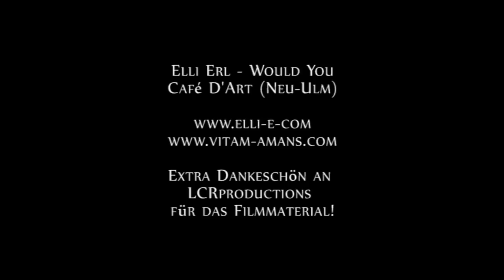Elli Erl - Would You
Elli Erl - Would you. Live im Café D'Art Neu Ulm, während der Two Women, Two Voices, Two Guitars Tour im Oktober 2009. Extra Dankeschön an LCRproductions für das Filmmaterial!